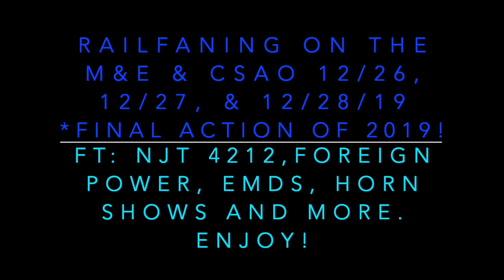Railfanning on the M&E & CSAO 12/26, 12/27, & 12/28/19 *FINAL ACTION OF 2019!*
Flickr: Raillashup Productions
DailyMotion: Raillashup Productions

NJT 341
NJT GP40PH-2B #4212

NS 67D
NS ES44AC #8026
CP ES44AC #8834

NS 21M
NS SD70ACC #1838

NS 66Z
BNSF AC44CW #5600